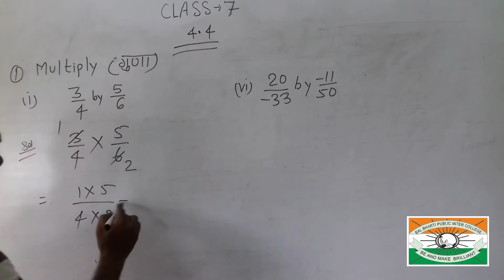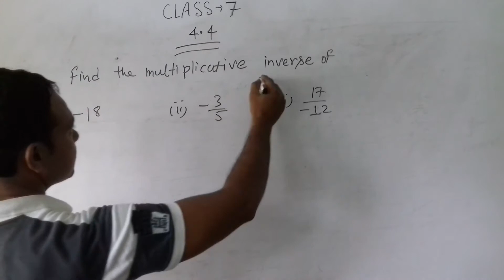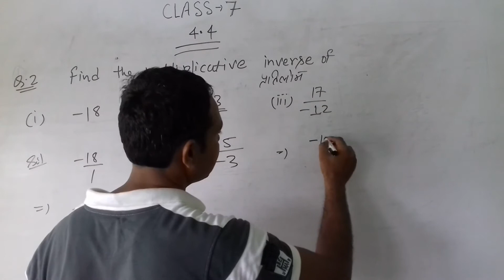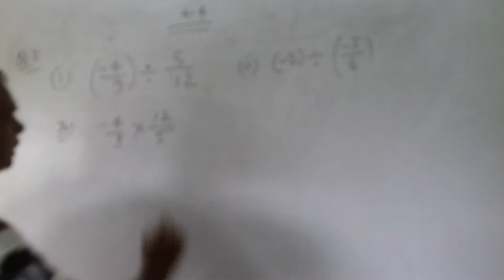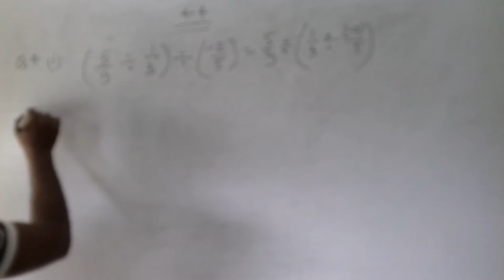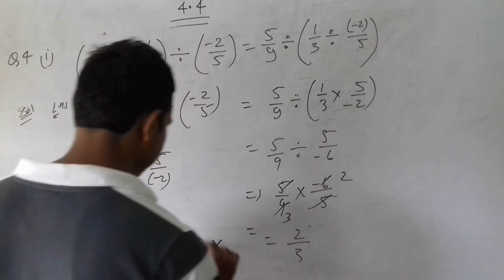7 MATHS RATIONAL NUMBERS 4 4